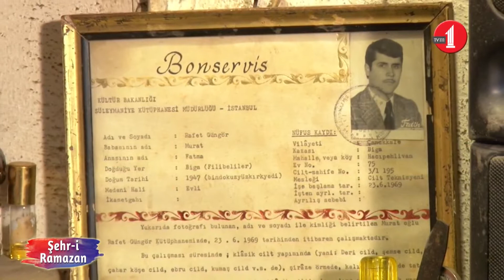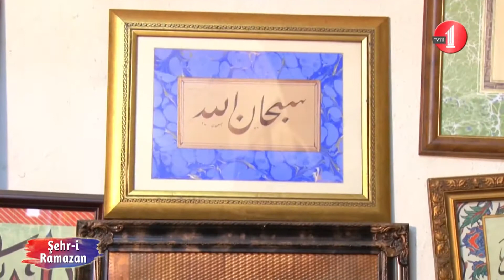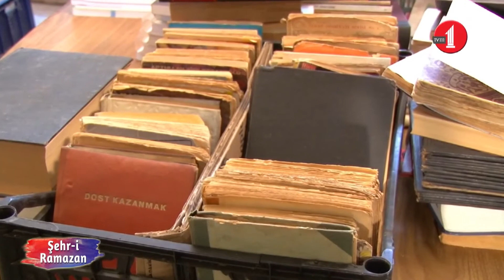İstanbul'un Ustaları/Mücellit Rafet Güngör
SÜLEYMANİYE’DE BİR MÜCELLİT
“bağışlayın kapaksız bütün kitaplarımla beni/yorgunum, güvelenmiş sırtım dikiş tutmuyor/unutmuşum yakın gözlüğümü/yaz bitti” diyor Mücellit şiirinde Cansever Eyüpoğlu. Süleymaniye Cilt Evi’ne girdiğinizde işte tıpkı bu şiirdeki gibi etrafında kitaplar, fırçalar, ciltler, yakın gözlüğü ve tertemiz önlüğüyle karşılıyor yılların mücelleti Rafet Güngör sizi… Günümüzde artık çok az kişinin yaptığı mücellitliği ve ustanın öyküsünü konuştuk.

SÜLEYMANİYE CİLT EVİ’NDE ZAMAN
Rafet usta her sabah saat dokuz gibi besmeleyle açıyor atölyesini… Yazma kitapların ve taş baskı nüshaların restorasyonunun yapıldığı burada geçen bir günü ise bin yıl gibi hissettiğini söylüyor. Sebebi mesleğini çok sevmesi! Mücellit Rafet Güngör, 45 yıllık meslek hayatında pek çok öğrenci yetiştirdi ve 10 binden fazla eserde ellerinin ve ruhunun izi var...

İkinci el kitapların da satıldığı Fatih’teki Süleymaniye Cilt Evi; Vefa Mahallesi, Cemal Yener Tosyalı Cad. No: 60A’da!

Rafet Güngör'ün öyküsü Yeşilay Dergisi Haziran sayısında!

Haber: Kübra Nur Duran
Kamera: Hakkı Polat